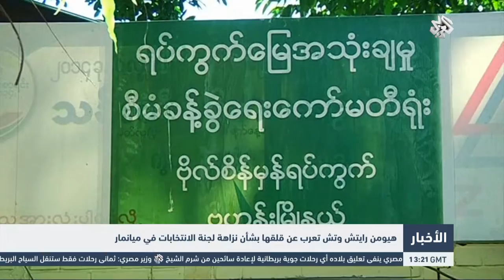التلفزيون العربي | هيومن رايتس وتش تعرب عن قلقها بشأن نزاهة لجنة الانتخابات في ميانمار